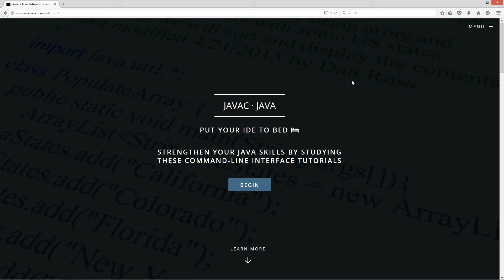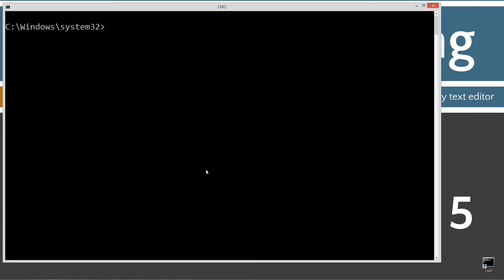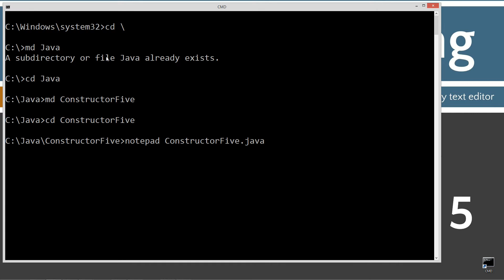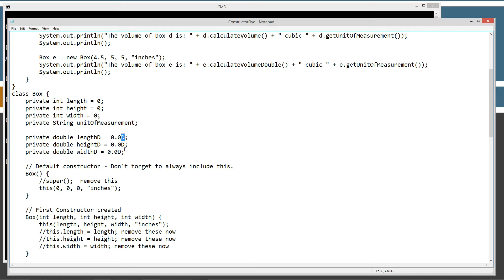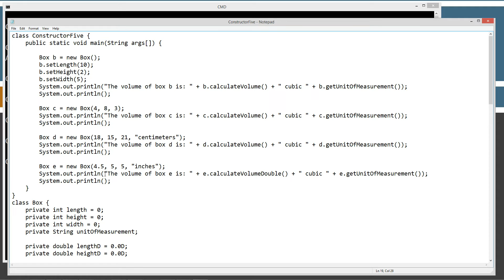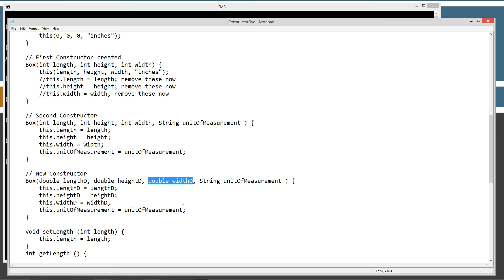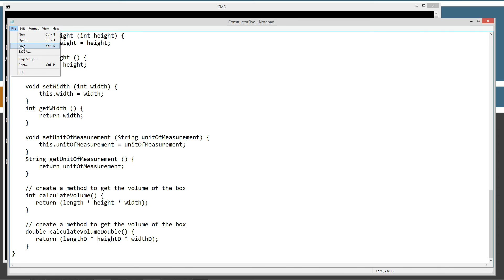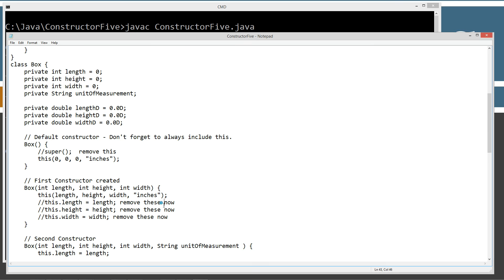Learn Java Programming - Constructors Part 5 Tutorial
This tutorial will build on the Box class from my This Keyword Part 2 Tutorial. The length, height, and width of a box should allow for fractional dimensions. In this tutorial I will expand on the concept of constructor overloading by creating a constructor with double primitive data type parameters.